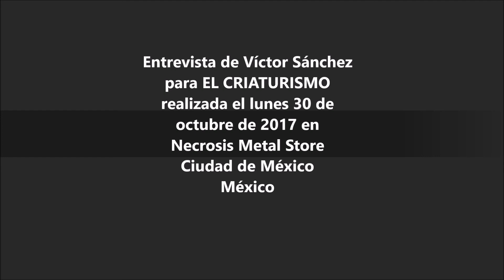Weight Of Emptiness en entrevista para El Criaturismo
Entrevista realizada por Víctor Sánchez para El Criaturismo a Weight Of Emptiness el día 30 de octubre en Ciudad de México